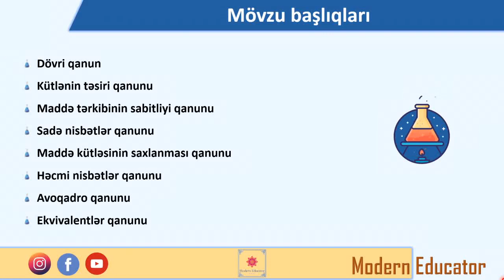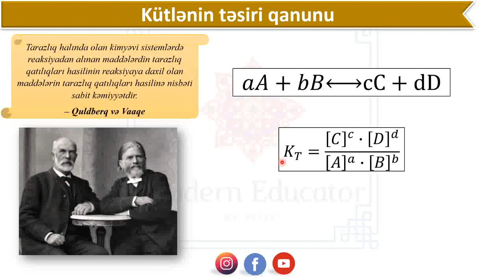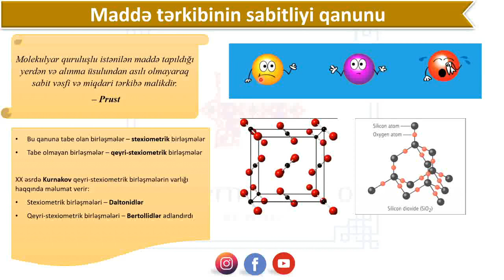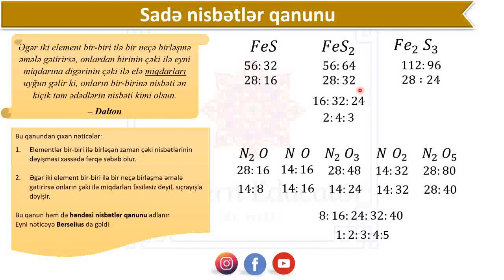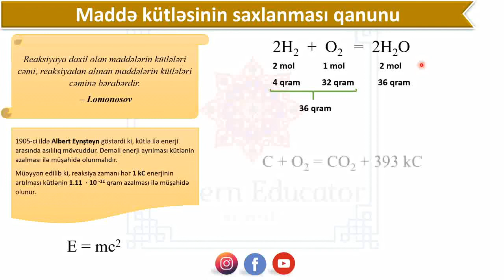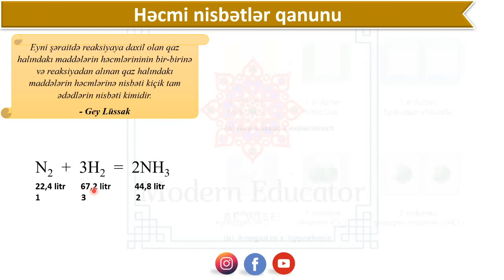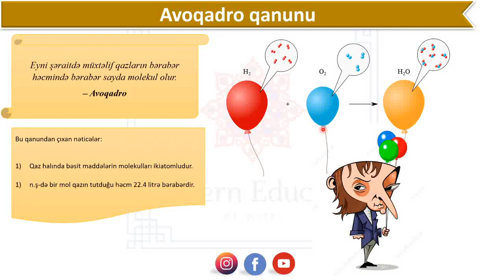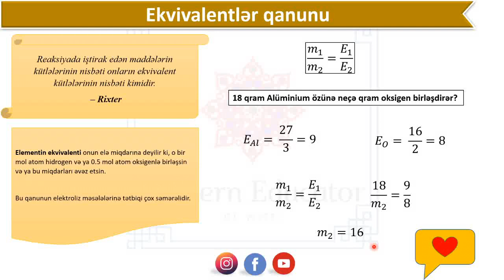KİMYANIN ƏSAS QANUNLARI